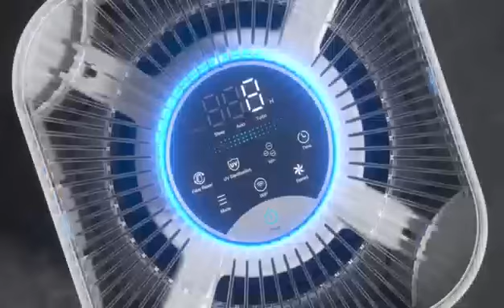2022 New A4S Air Purifier With Wifi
Air purifier with carbon granule,HEPA filter
Air purifier with night light
Air purifier with reminder to replace filter
Air purifier with 3 working mode
Air purifier with timer

Product model  A4S
Application area  18-40m²
 Time display  With  CADR  330m3/h
 Rated voltage 110/220V
 UV Lamp
  Maximum gear noise 30DB (A)
 H13 HEPA + Activated Carbon

Professional Air Disinfection Purifier
♦ Applicable for various places : restaurants,schools,kindergartens,hospitals and so on.
♦ 360° Air circulation system
♦ Powerful UV light disinfection, directly kill 99.99% of virus and dacteria in the air and no harm to people.
♦ Control mode : Remote&Touch Screen Control

Multiple purification filter
Fully adsorb impurities
High-Efficiency activated carbon composite filter to purify the air.